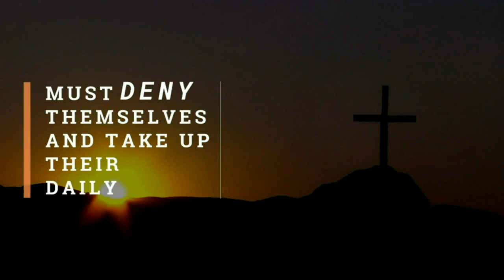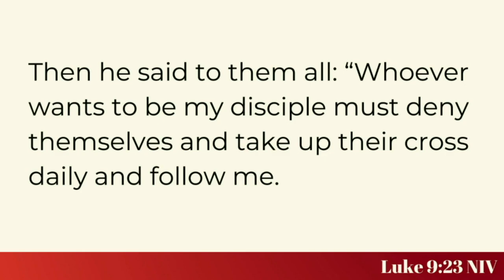IF you deny yourself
Pastor Audrey continues with our series, IF.